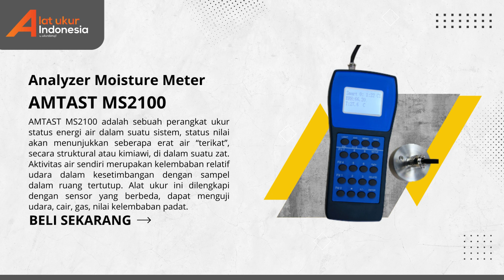💦JUAL!! Analyzer Moisture Meter AMTAST MS2100 | WA 085-1596-91822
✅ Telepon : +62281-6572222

Analyzer Moisture Meter AMTAST MS2100 merupakan alat yang digunakan untuk mengukur status energi air dalam suatu sistem. Aktivitas air sendiri merupakan kelembaban relatif udara dalam kesetimbangan dengan sampel dalam ruang tertutup. Dengan adanya perangkat ini maka pekerjaan pengguna akan termudahi.

Penggunaan Analyzer Moisture Meter AMTAST MS2100 :
Alat ini digunakan di berbagai bidang industri perairan seperti air minum, air bersih dan lain lain.

Keunggulan Analyzer Moisture Meter AMTAST MS2100 :
- Dilengkapi dengan tampilan layar LCD yang akan menampilkan hasil pengukuran dengan jelas dan tepat
- Alat pengukur yang dapat menunjang pekerjaan pengguna dapat setiap melakukan pengukuran kelembaban aktivitas air
- Alat pengukur kelembaban aktivitas air yang dapat memberikan keefektifan kepada pengguna dalam setiap melakukan pengukuran